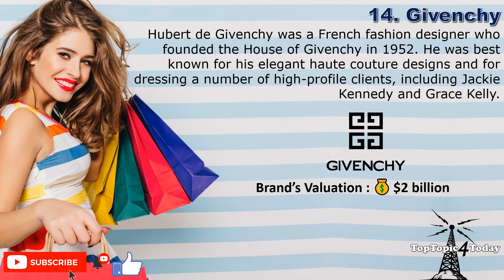15 Most Expensive Clothing Brands !!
15 Most Expensive Clothing Brands !!